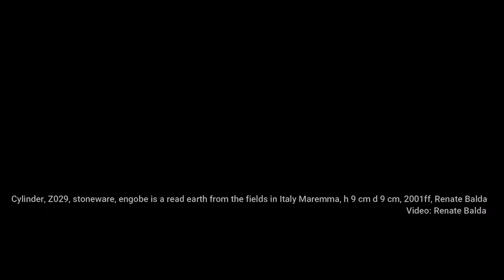Z029, Cylinder, Stoneware, Engobe is a red earth from the fields in Italy's Maremma, 2001ff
ceramics can make you shifting from everyday mind into experiencing infinite nature at once

Anja Fröhlich, the curator of the show "Renate Balda - Erde und Himmel" in the Handwerksmuseum Deggendorf from 2019 10 to 2020 02 wrote in her text for the correspondent catalogue:
"Balda started making ceramic cylinders in 1992. She used them to work more feely for the first time after making crockery and focused on the materials and the possibilities they offered. She gave free rein to nature and observed the development and changes during the process... The goal was to not only work with ceramics but also let the ceramics become something new through one’s hands and the process. Yanagi describes this as: “making friends with the natural raw material from which pattern blossoms” (p. 118). The surface of the individual cylinders is the focus. Balda makes visible what comes to light during the manufacturing process. The various engobes as well as cracks, roughness, or her own fingerprints."
The traces that one can be aware of are telling from the needs of the material as well as from the needs of the working process – the artist is present and at the same time absent where the “laws of necessity”  (Yanagi) are at work.
Yanagi Soetsu: The Unknown Craftsman, A Japanese Insight into Beauty, 2013